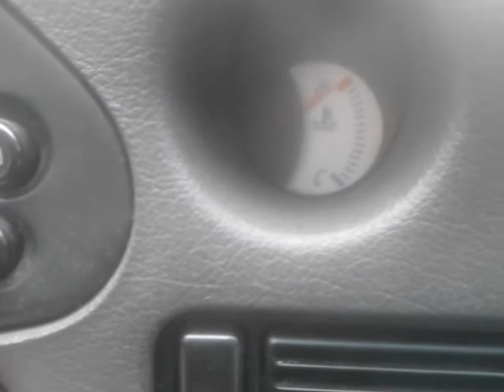94 3000gt 133,xxx miles needs oil pump